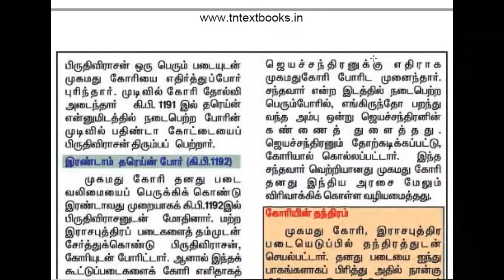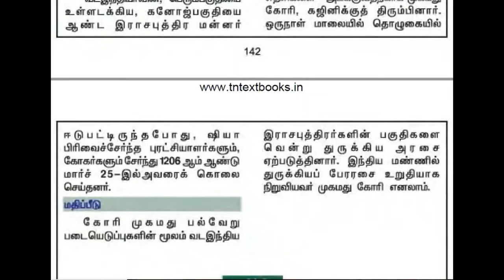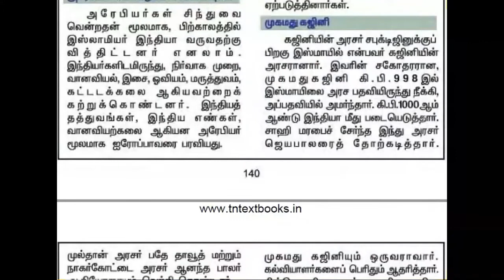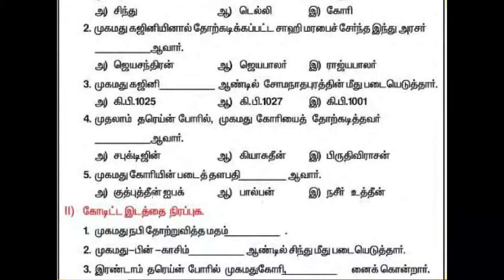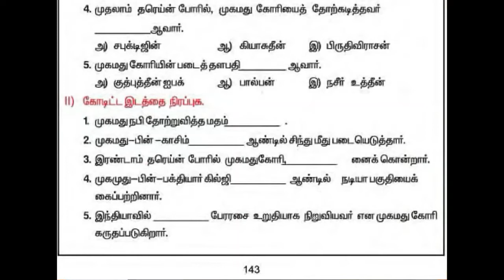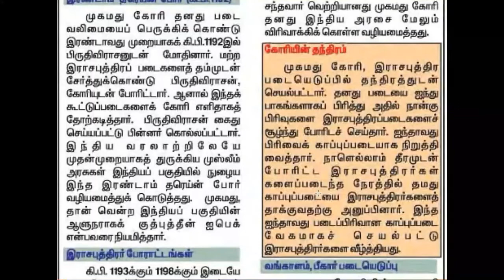Arab and Turkish Invasions | 7th std Samacheer Book | அரேபியர், துருக்கியர் படையெடுப்பு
Arab and Turkish Invasion in Tamil